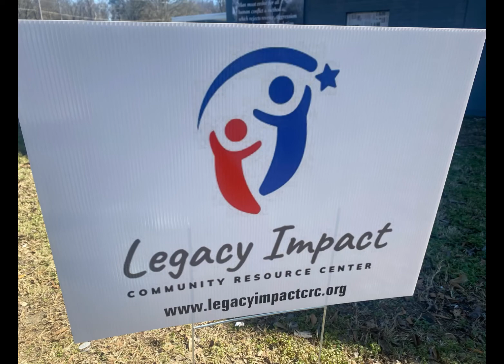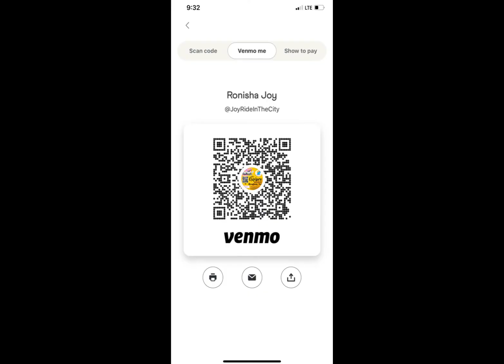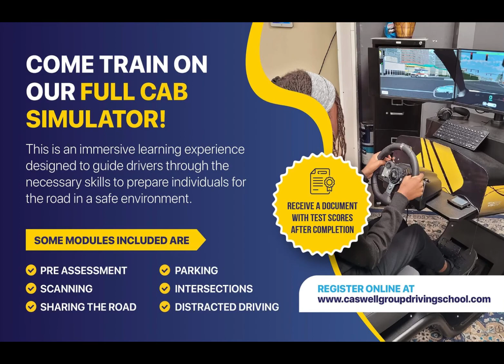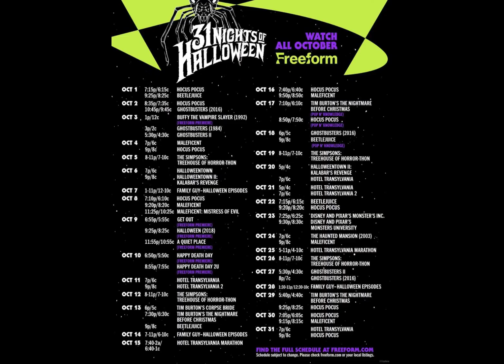What’s on in Memphis, TN October 2022